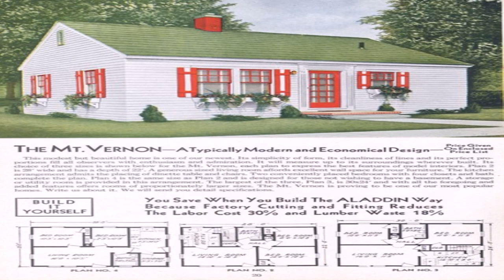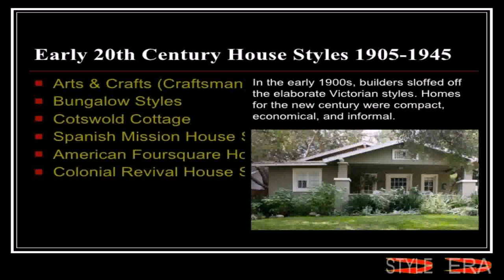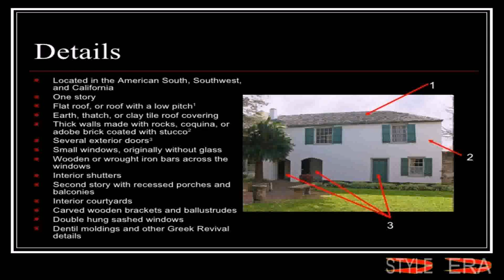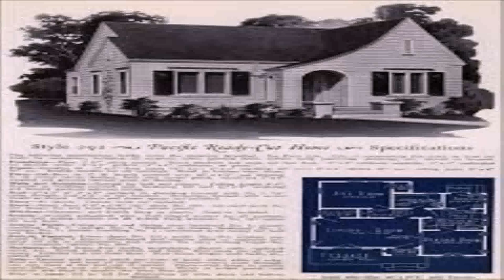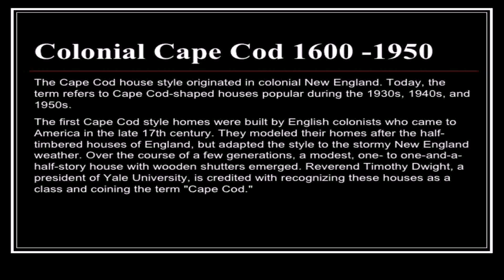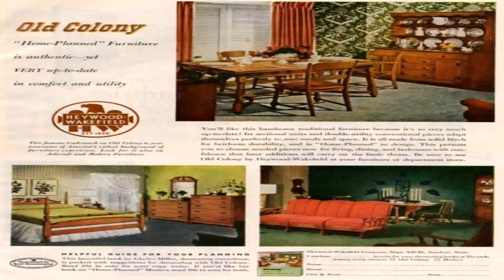1940s American House Styles (see description) (see description)